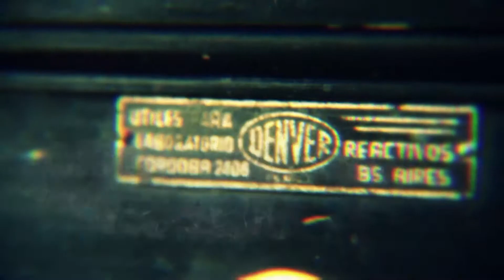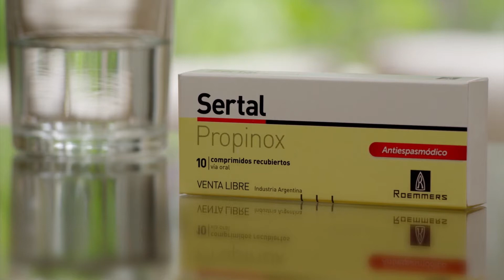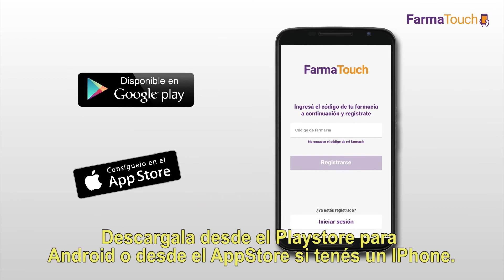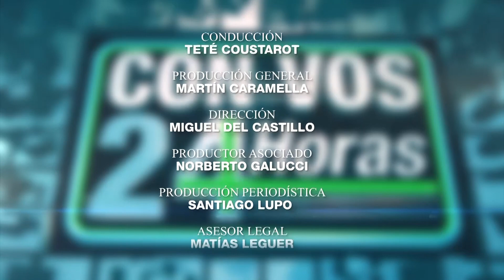Con Vos 24 Horas - Programa 199 - 13/02/2021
En esta edición hablamos de:
☑️ Parasitosis infantil
☑️ Protectores Solares